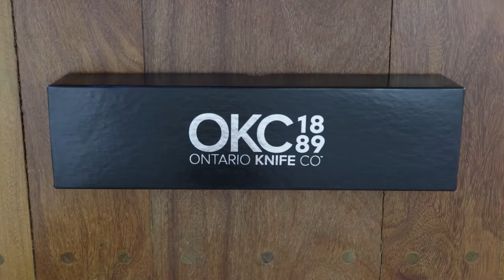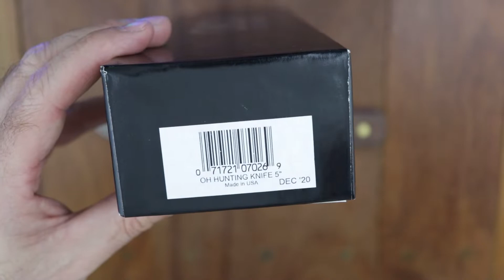Faca Gringa no seu Churrasco! OLD HICKORY HUNTER!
-- Rota Extrema cupom "CONDUTAAGOSTO" (tudo maiúsculo e muda sempre o nome do mês vigente)
Fala galera, bem vindos a mais um vídeo do canal Conduta EDC, o seu canal Brasileiro exclusivamente dedicado a tratar do assunto EDC, Ferramentaria, Comportamento e Estilo de Vida.